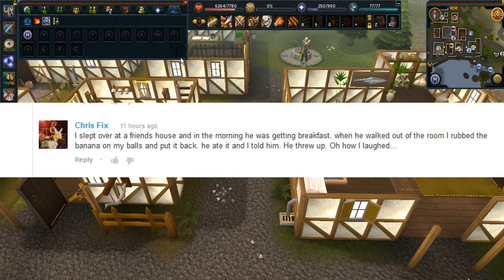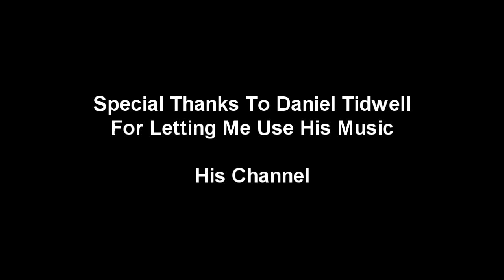First Runescape 3 Barrows Rune!